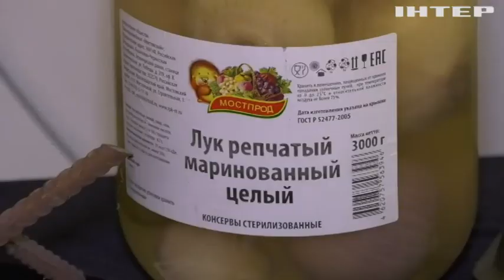Виставка з назвою "Незламність" відкрилася в Одесі